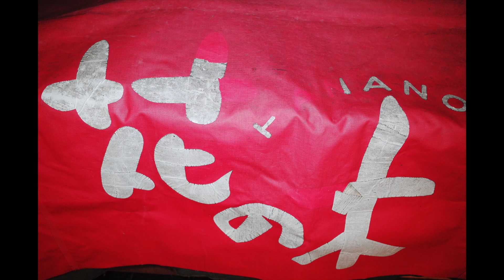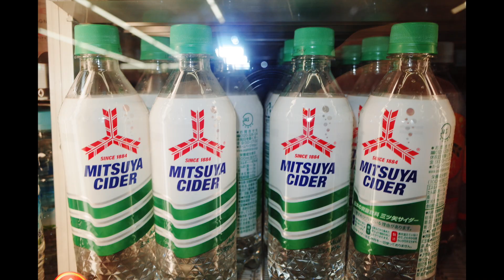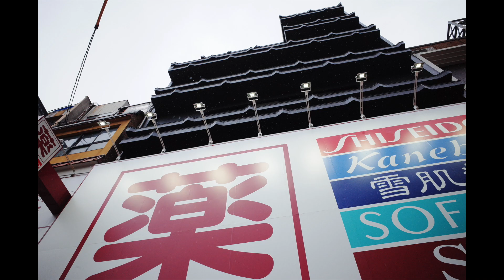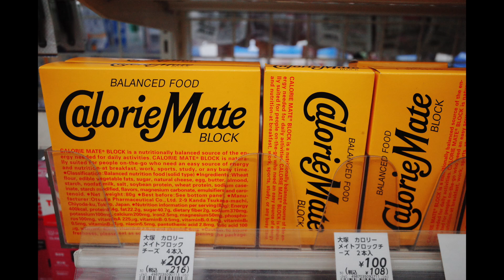OSAKA II // BEATS by KIM